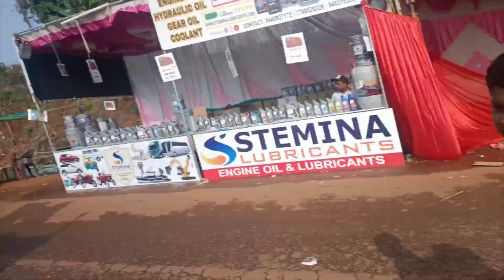Attur da jathrai🥰